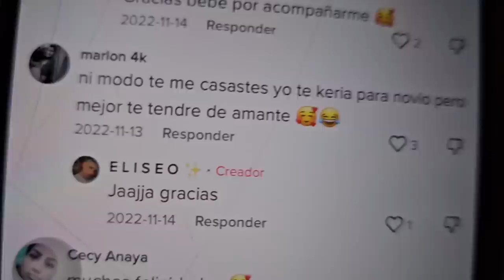Que chambre sacaron de marlon. Esta enamorado del esposo de este suscriptor y mira lo Que le escribe